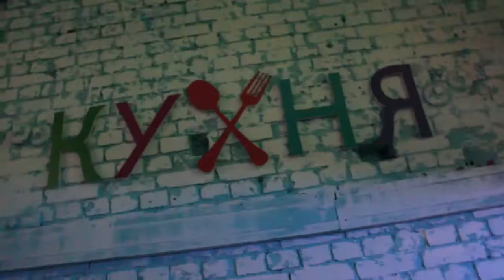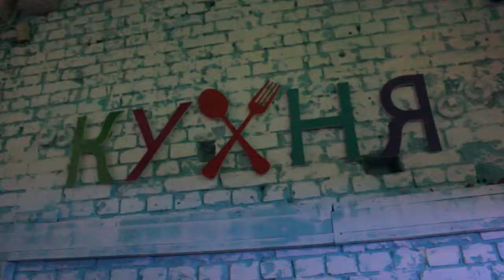3 года Креативному агенству КУХНЯ